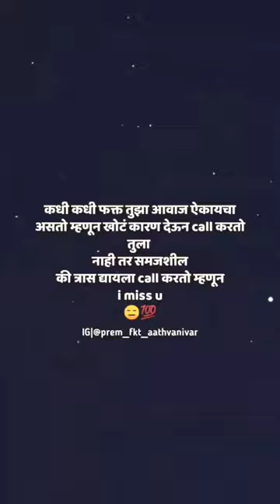i miss you..! 🥺🙏🏻✔️💯🥀✨✌🏻🌏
NEW BOYS ATTITUDE TIK TOK VIDEOS ! ATTITUDE VIDEOS ! PART 2 !

📍kailasnarwad1m lokmatfilmy Mr_virus PRNO1 marathistar slambook socialmarathistar gavakadchistory sharadjarhadofficial marathireeltadka D. P. STATUSSTUDIO